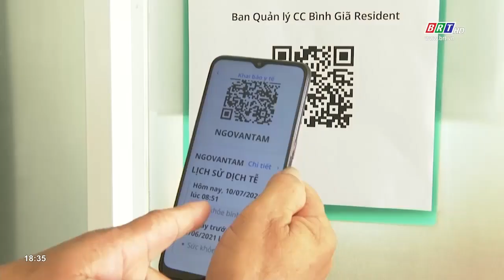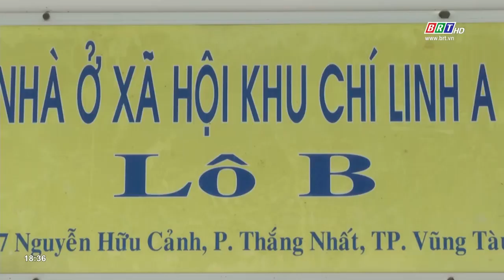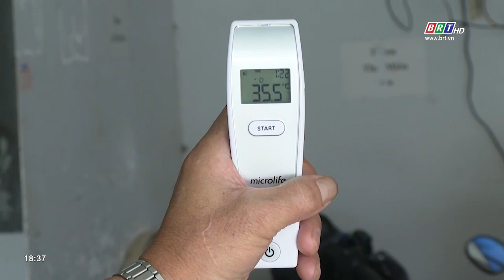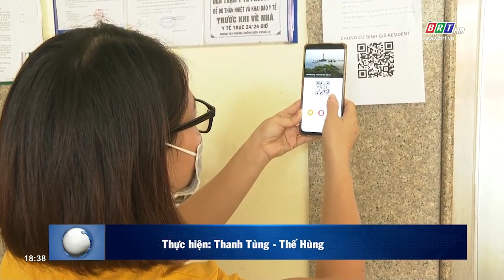Tăng cường phòng, chống dịch covid-19 tại các chung cư | BRTgo